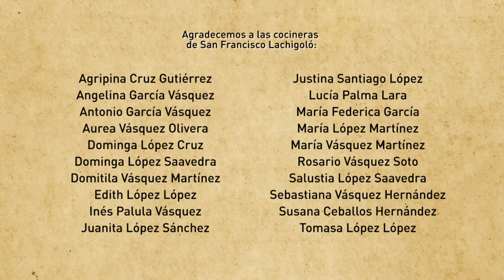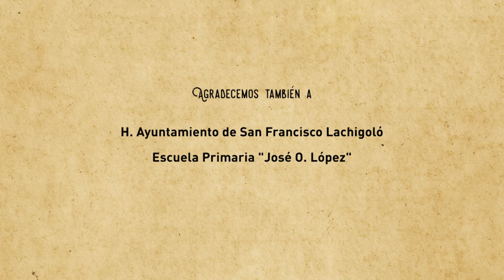Estofado de pollo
En esta ocasión prepararemos Estofado de pollo.